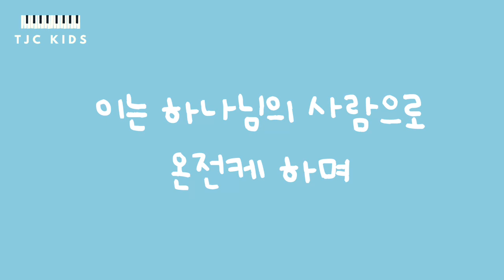[성경5] 이는 하나님의 사람으로 온전케 하며 | 디모데후서 3장 17절